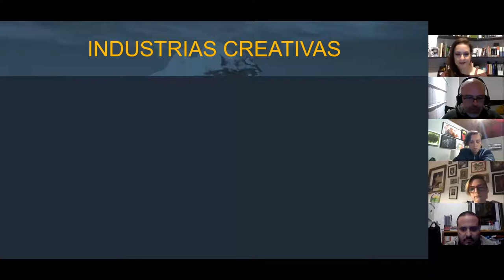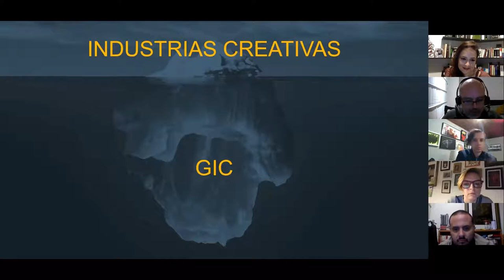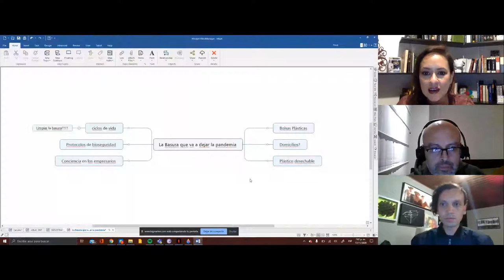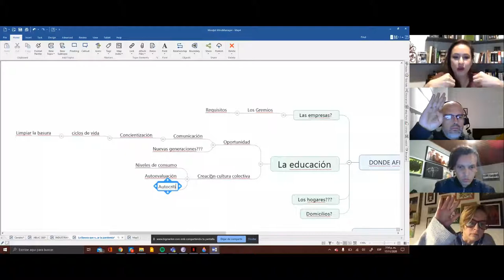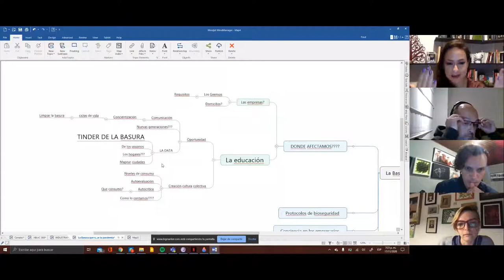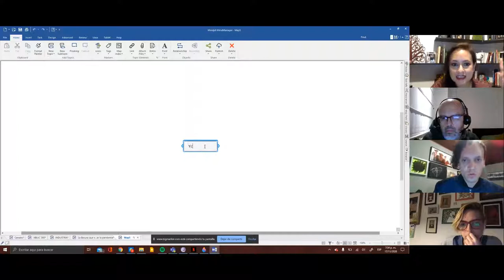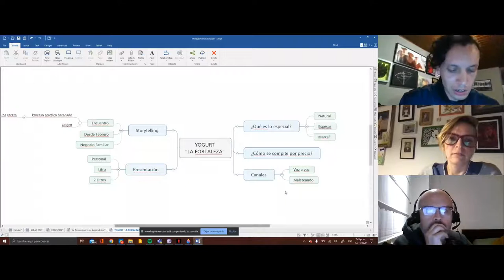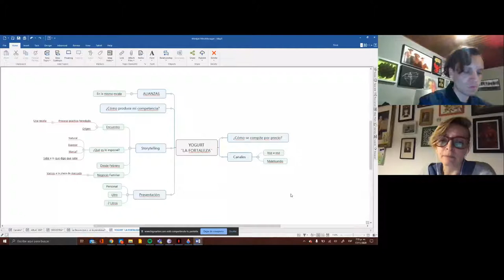MASTERCLASS Gestión de industrias creativas - Agencia creativa express